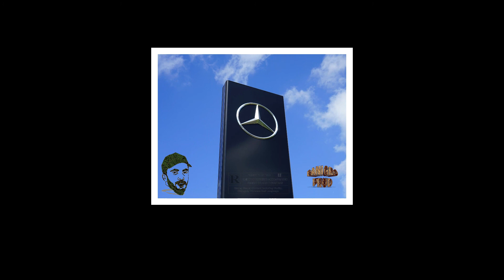[FREE] Morray Type Beat x Yungeen Ace Emotional Piano 2021 | (BanigroProd)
Free Morray Type Beat 2021 "I Wonder Why" Roddy Ricch Type Beat

@banigroprod 2021